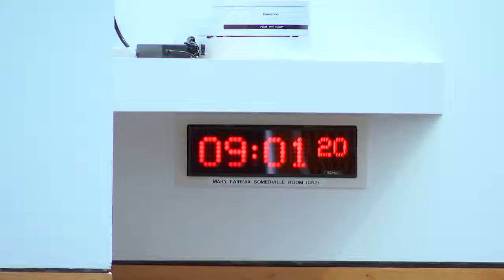Social Justice and Social Security Committee - 16 September 2021